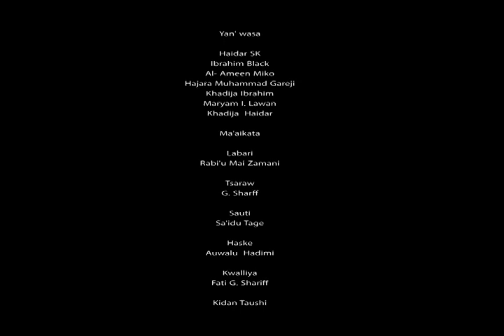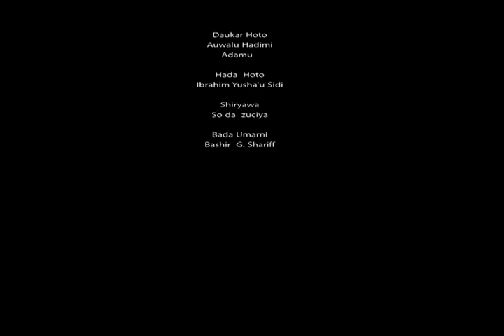SO DA ZUCIYAH [ FULL EPISODE 6] latest Hausa movie